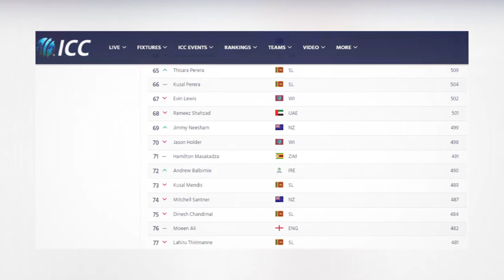ඉහලම ප්‍රසාද ලකුණුත් එක්ක තිසර ස්ථාන 22ක් උඩට!